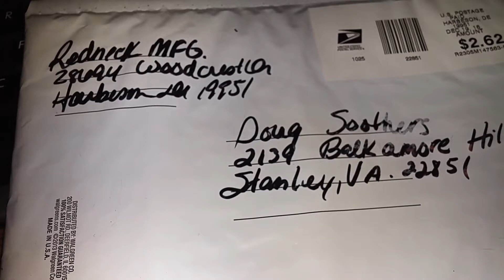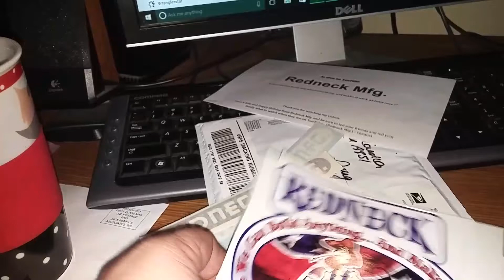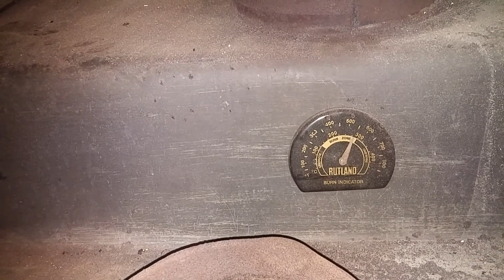Gettin Wood In and Redneck Mfg mailcall!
A quick version of some of my chores and a mailcall.